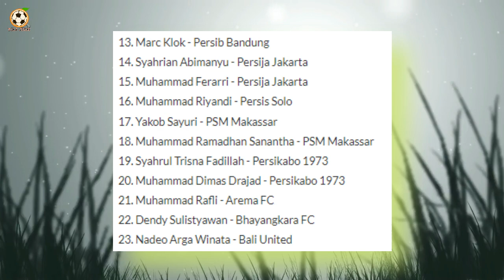Mesin GOL PSM Perdana Di Rekrut Timnas di Pertandingan Indonesia Vs Curacao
Muhammad Ramadhan Sananta adalah pemain PSM Makassar, ia juga bermain sangat baik bagi PSM, 6 kali bermain ia bisa mencetak 3 gol, ia juga perdana di panggil timnas indonesia .

Timnas indonesia akan menghadapi Curacao 2 kali di tanggal 24 dan 27 september .